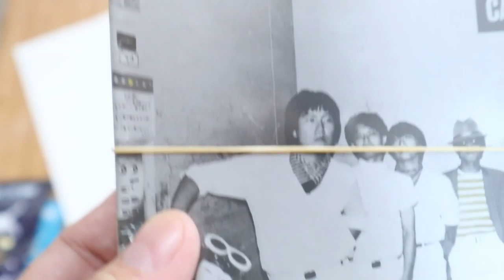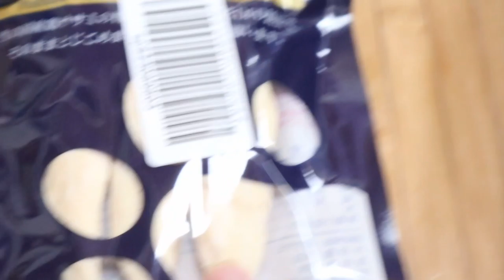黒猫ポンちゃんの毛がたっぷり取れる！ラバーブラシ【Jean & Pont 1851】2019/8/23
ムーンライダースのCDをもらっちゃいました！
くろけんパパは一気にレパートリーが増えると思います、ありがとう！
今日のジャンくんは「おいで」と呼んでも来てくれませんでしたが、ポンちゃんはブラシを喜んでくれていっぱい毛が取れました。
maoiママが大切に溜めている瓶はいっぱいです。